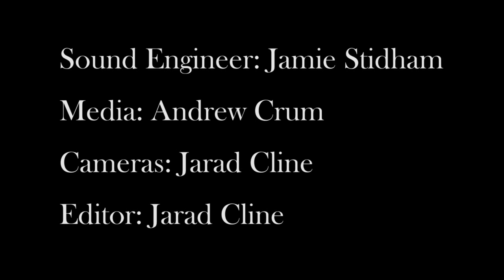Joe Cline (The Service Of The Church) - Sunday Night - 7/12/15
A message from The House of Prayer Church, INC., Pastor Joe Cline.